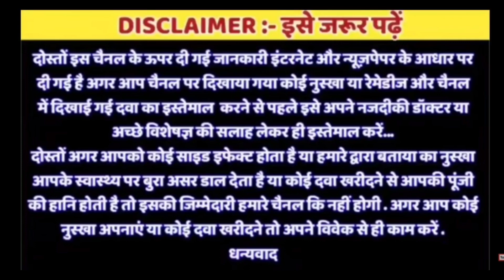लिंग मोटा करने का फ़ॉर्मूला // Ling Mota karne ka formula